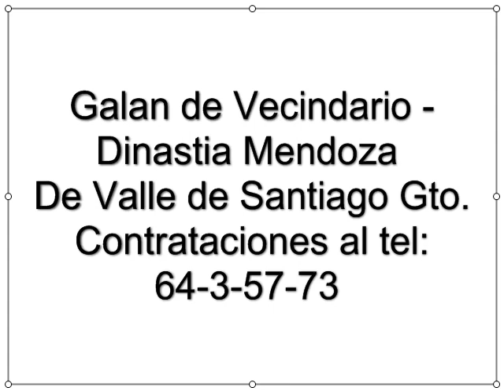Galan de vecindario-Dinastia Mendoza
Espero que les esten gustando las canciones del grupo en vivo para que vean!! la calidad que se ofrece en nuestras presentaciones.